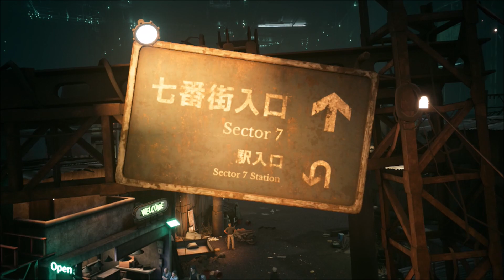Final Fantasy VII Remake - Part 3 - Tifa's bar!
We go to Tifa's bar and finally meet Barret's daughter Marlene.

And we also run into some weird robed guys who seem to be pursuing us.

Part 3 of the playthrough from a few years ago.